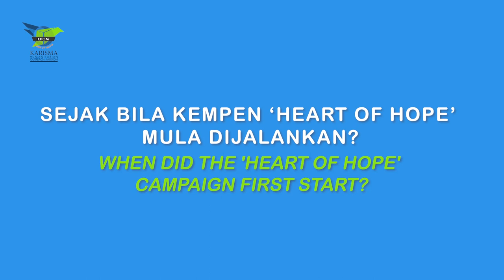Heart of Hope Aid for Malaysia KHOM